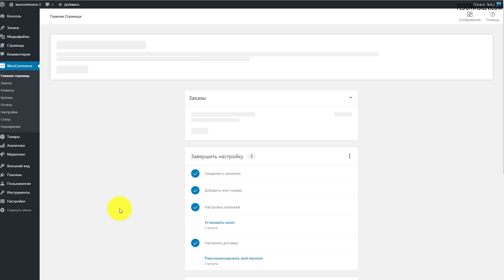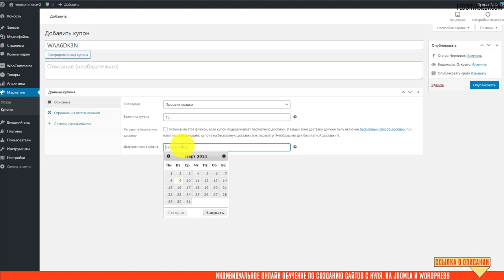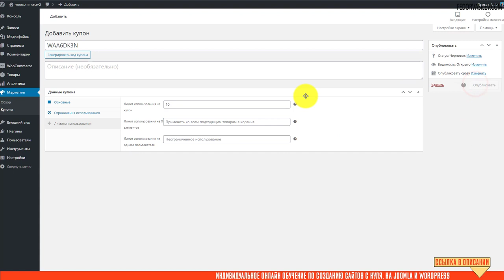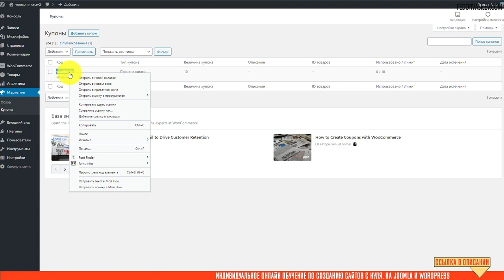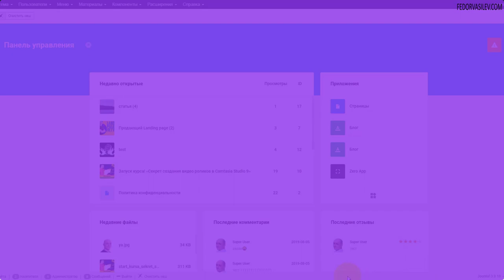Купоны в Woocommerce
В этом видео я покажу как создать и настроить скидочные купоны в Woocommerce.